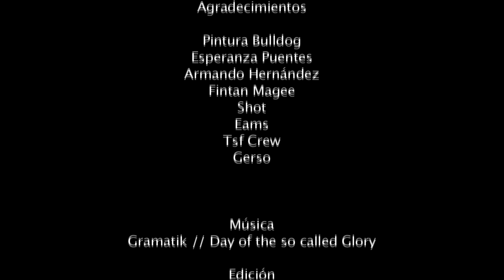Evolution // ZuriK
Un recorrido por varios muros del 2013.